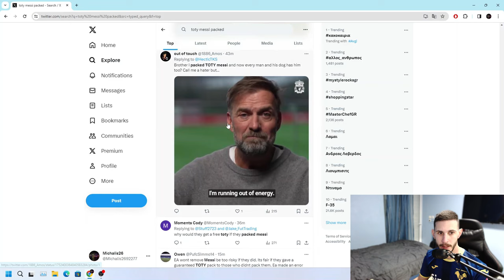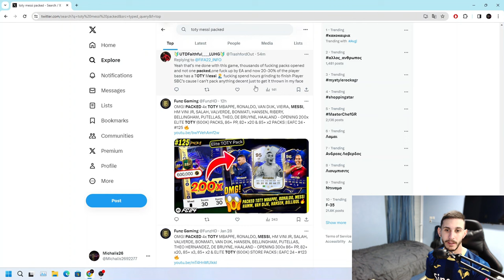ΔΩΡΕΑΝ TEAM OF THE YEAR MESSI για ΟΛΟΥΣ??? EA FC 24 ULTIMATE TEAM